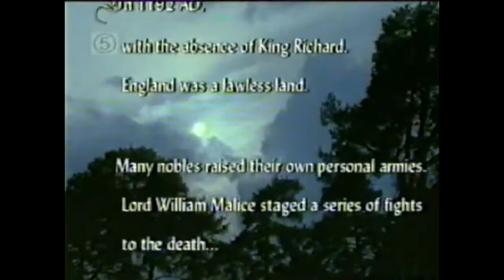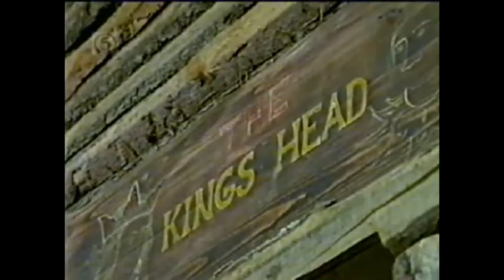2x01- The New Adventures of Robin Hood - The Ultimate Army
Little John joins an army to prove himself to the world, not knowing it belongs to the evil Lord Malice. Making the situation worse is that Malice has also recruited Robin's former fighting instructor (Frank Porretta) to train his army.
Thank you of @sanctuaryoftelevision642  channel for the video